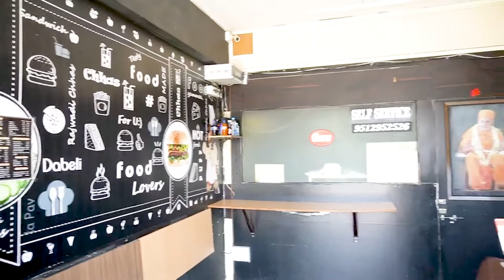BEST CHEESE BURGER @₹70 | Indian Fast Food | Ahmedabad Street Food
Hello Friends

They make many more fast food items like Dabeli, Vadapav, Sandwich, Pizza, Maggi, etc. In this video we will show you how this man making most delicious burger with adding crispy aloo tikki, cheese, yummy sauces. The price of this tasty burger is just 70Rs. They have always maintained their taste and quality, so overall this is best fast food corner.

Location: Guru’s World Food Corner
Shop no 12, Alok Plaza Vastral Sardar Patel Ring Road Opp. Reliance petrol pump, below Flora Hotel, Ahmedabad Gujarat 382418